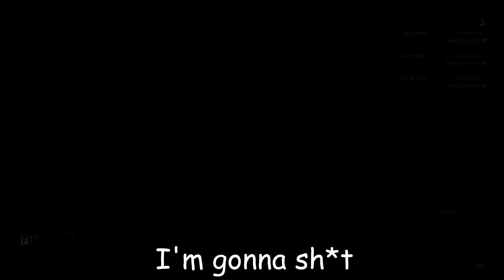Just another day with the Lads | funny discord conversation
I was just chillin playing snow runner and this abomination of a conversation happened